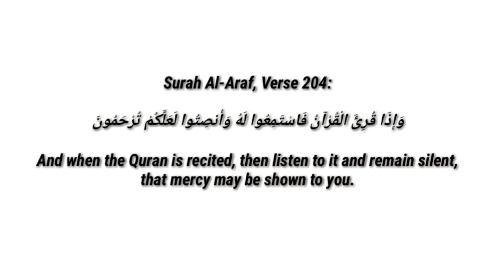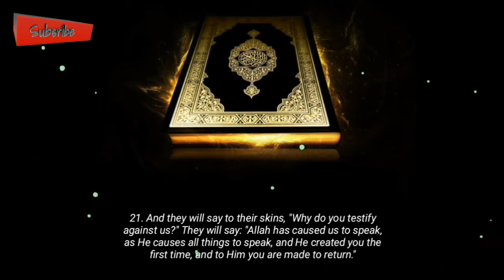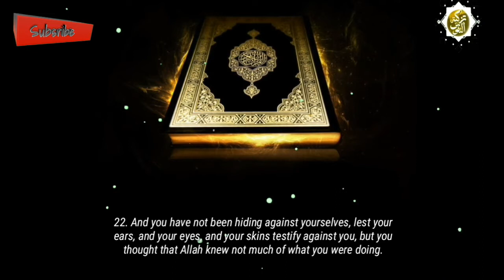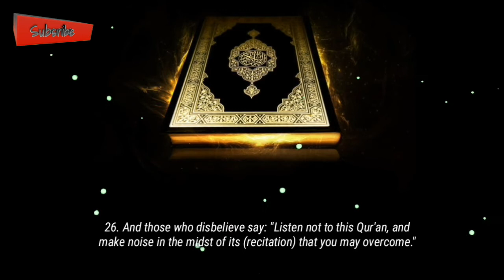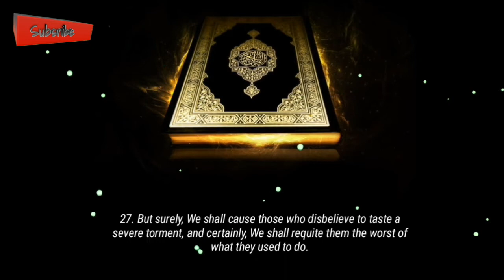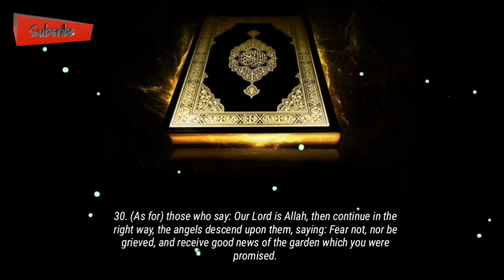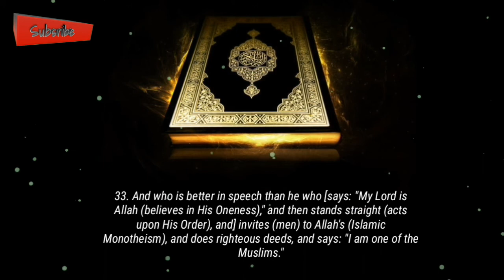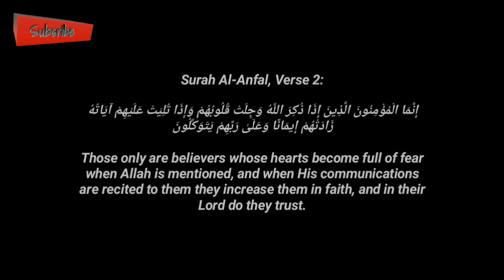Best emotional powerful quran _Misharay alfasay with english subtitles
Misharay Alfasay
Surah Al fussilat 19-35
Share that would be your sadaqah jariah